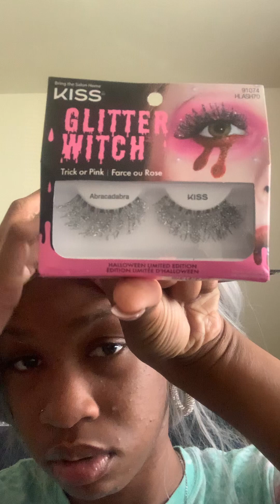Only one Lane so let them LIVE